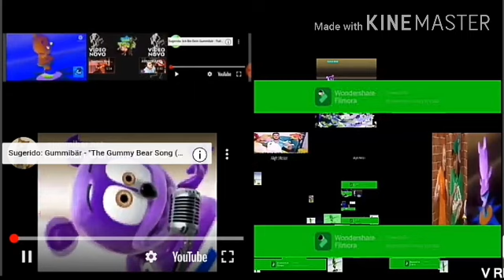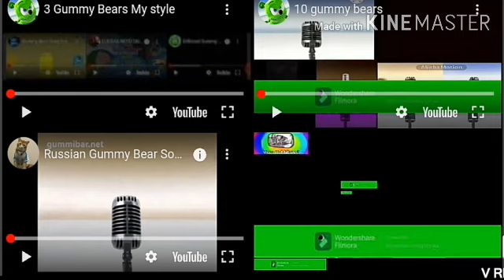Gummy Bear yes